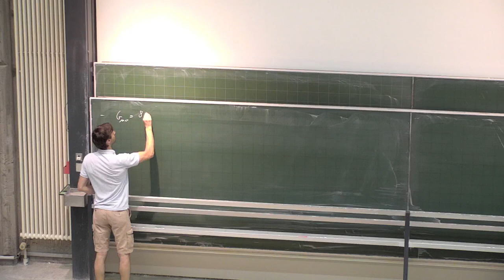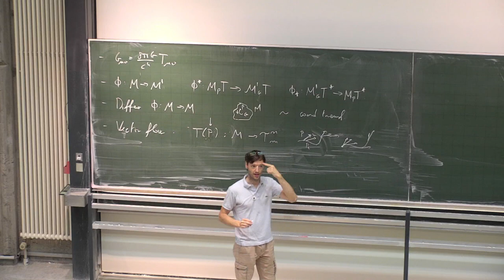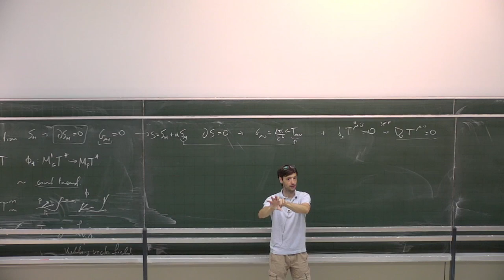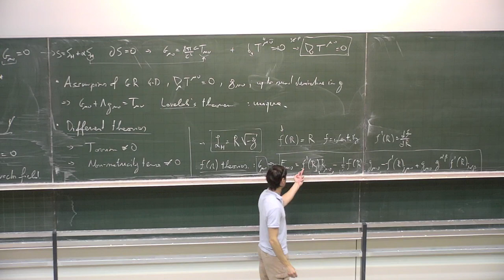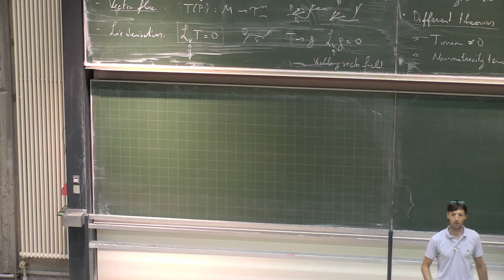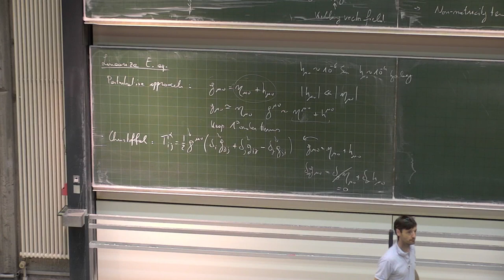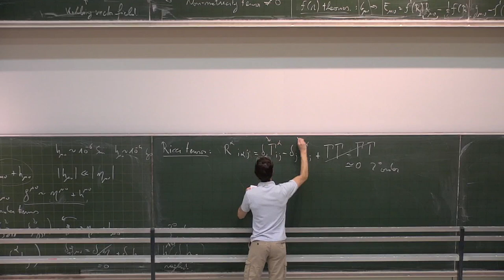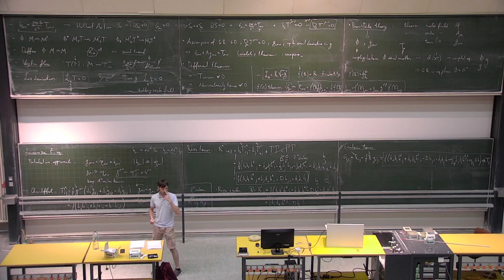[GR 26/06/2023] 22, 23: other theories of gravity, Linearized Einstein equations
- alternative theories of gravity / examples of extensions of GR
- Linearized Einstein field equations
   - perturbative approach
   - Christoffel symbols (at 1st order)
   - Ricci tensor (at 1st order)
   - Einstein tensor (at 1st order)